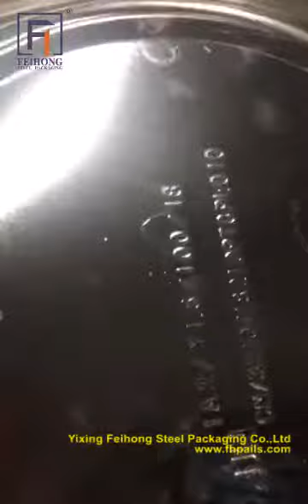Yixing Feihong Steel packaging steel pail drop test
steel pail supplier Yixing Feihong Steel packaging